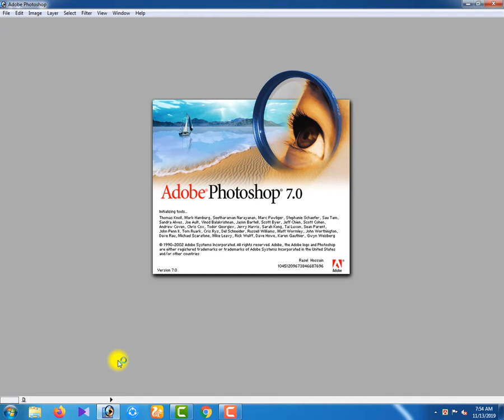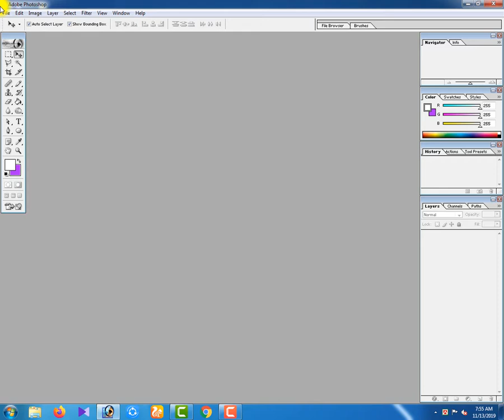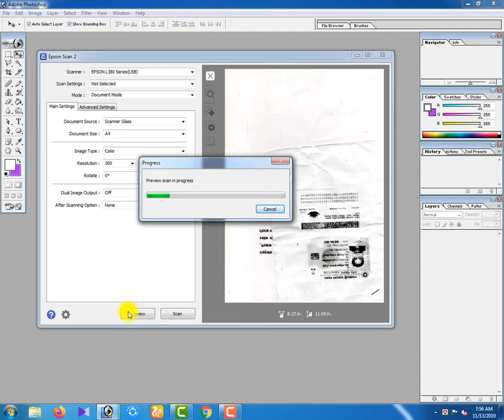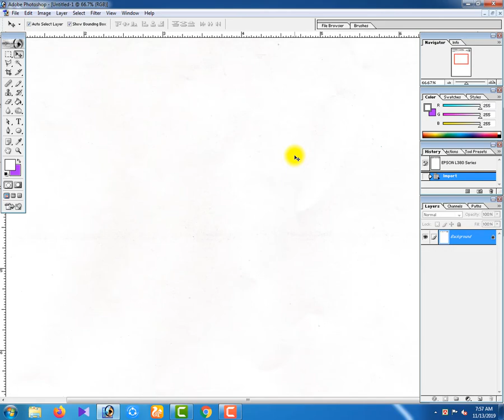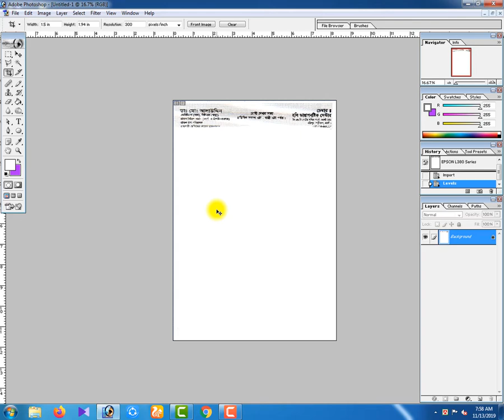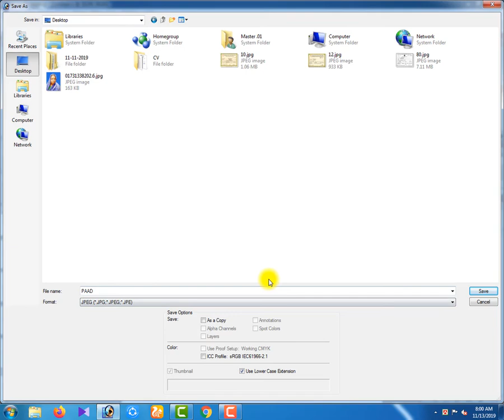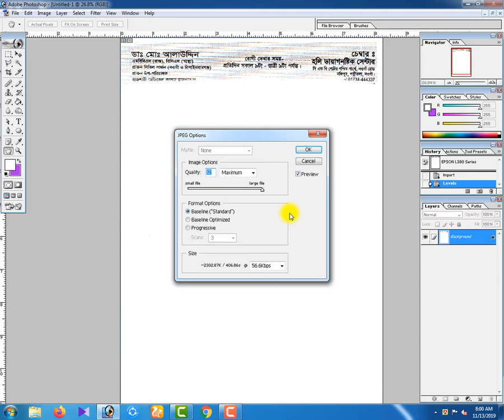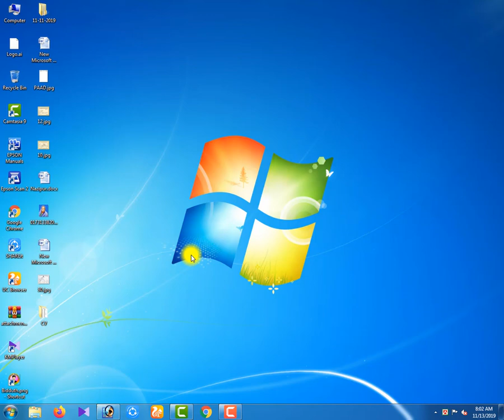how to scan a documents with adobe photoshop and file save to JPEG format Bangla tutorial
How to scan a documents with adobe photoshop and file save to JPEG format Bangla tutorial by RJ RASHEL